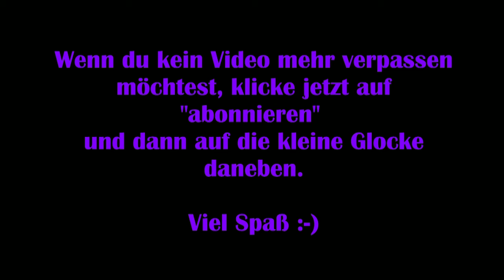Spirit of the Island #07 – Wasserflaschen zum Angeln [Lets Play] [Deutsch] 2K